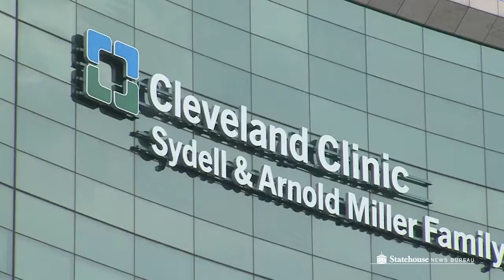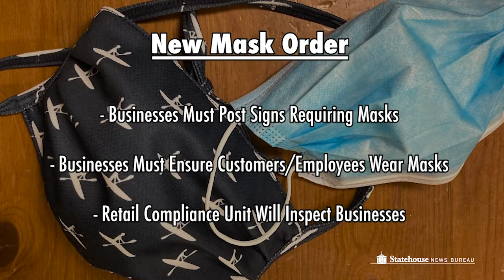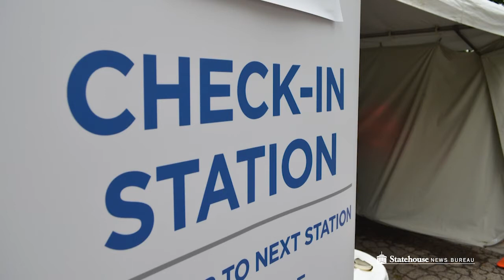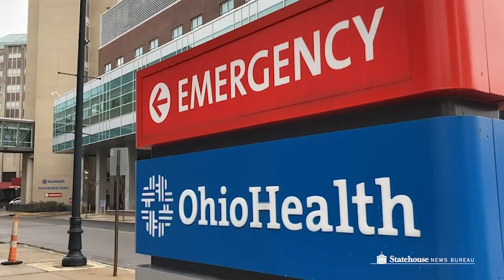Governor Warns Of New COVID Cases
For more than two weeks, hospitals have seen record numbers of patients hospitalized with COVID-19 and the number of patients in intensive care has nearly doubled in two weeks. The daily case numbers are near the range former Ohio Department of Health Director Dr. Amy Acton and others predicted in April if the state didn’t flatten the curve – which it did, for a time. These scary statistics brought Gov. Mike DeWine back on the airwaves for a statewide address Wednesday night, and it wasn’t just a pep talk. Statehouse correspondent Andy Chow reports.